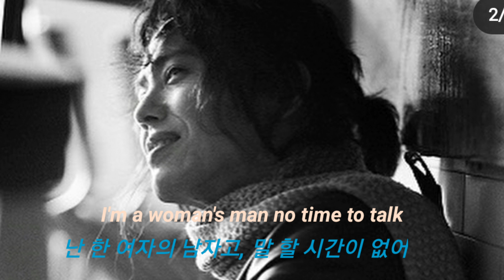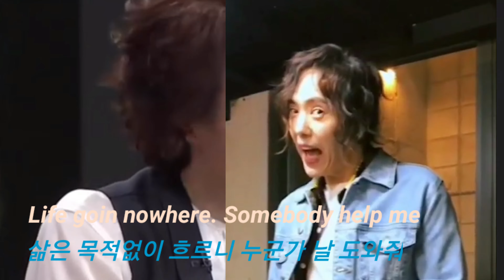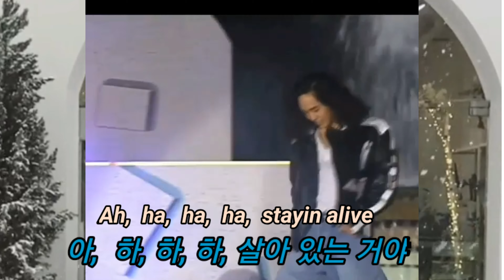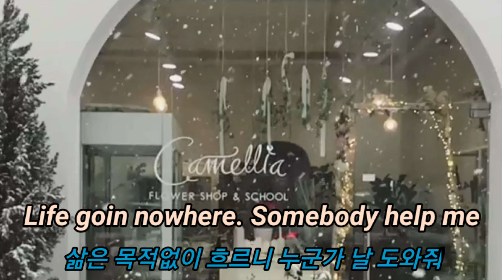❤💢맞춤 사진 영상🌿토요일밤의열기 ⭐Bee geese 의 Saturday night